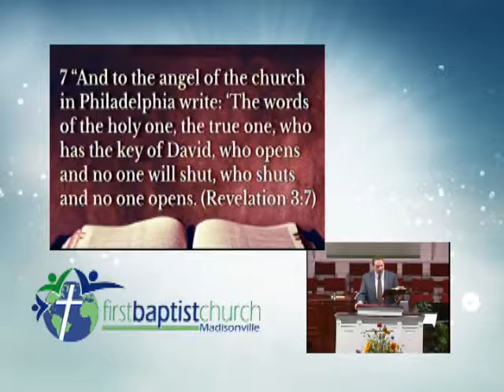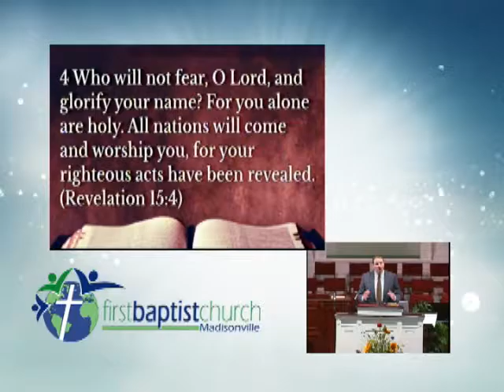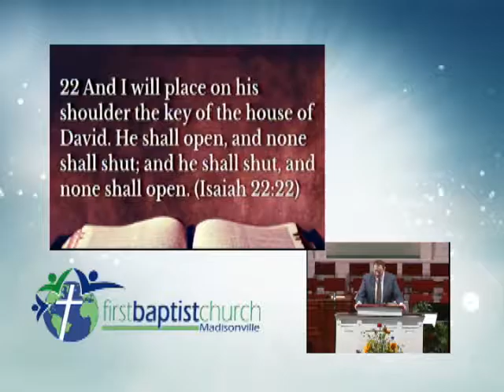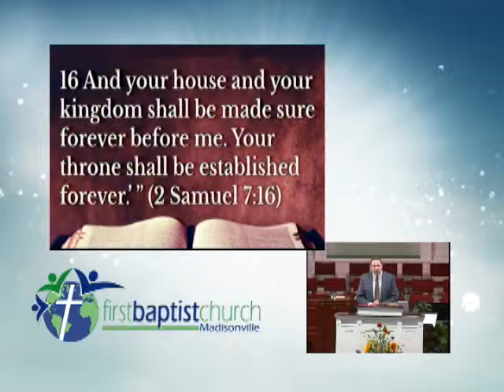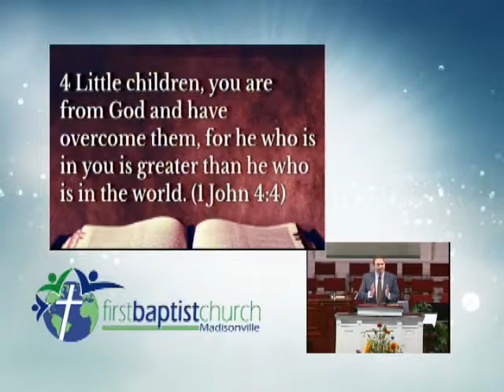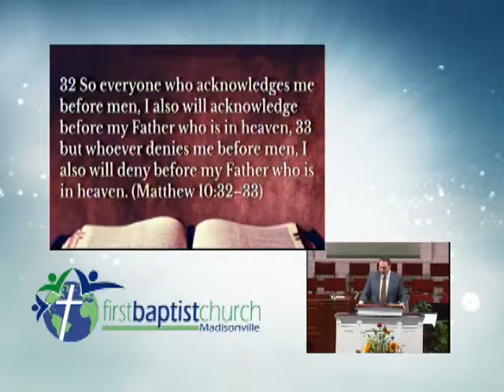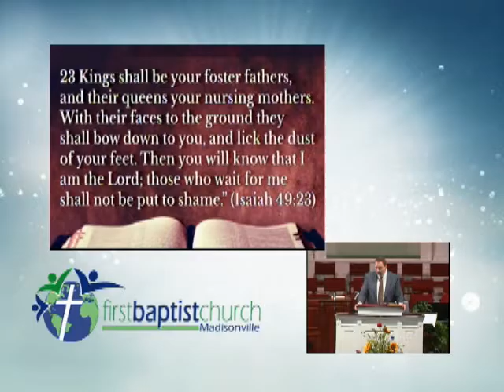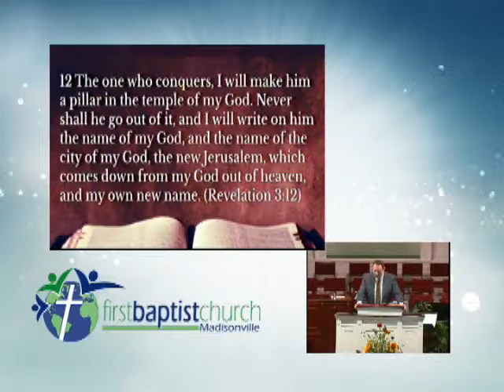The Seven Churches of Revelation #6 The Faithful Church